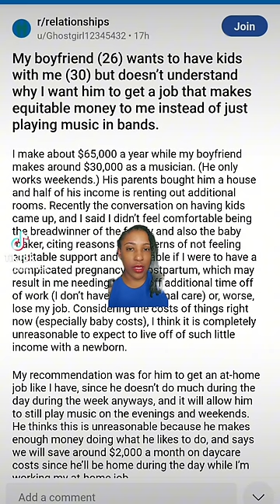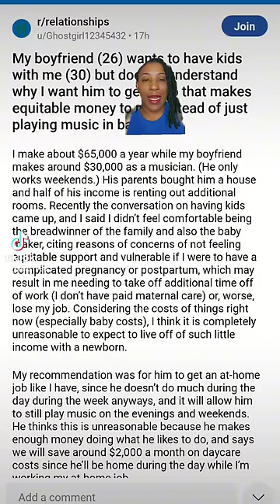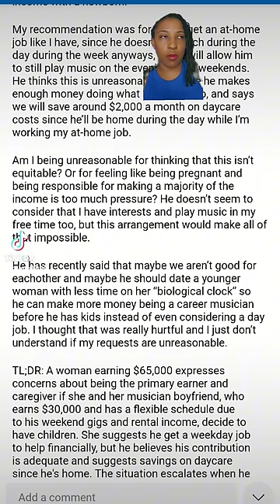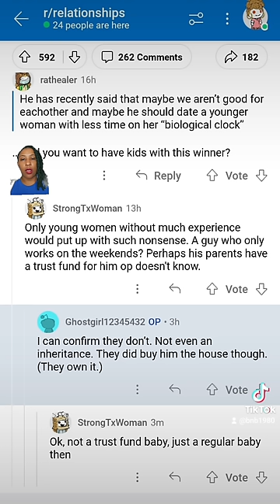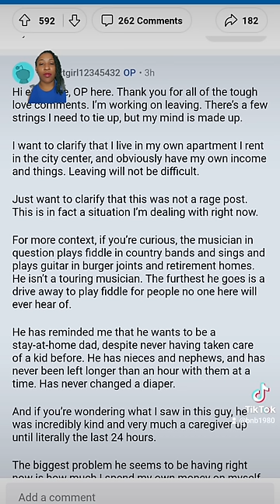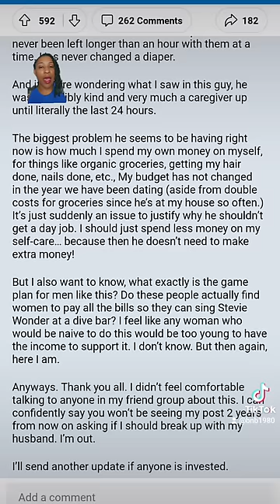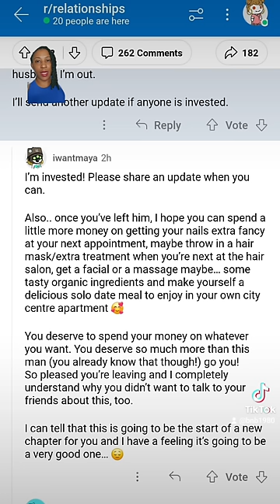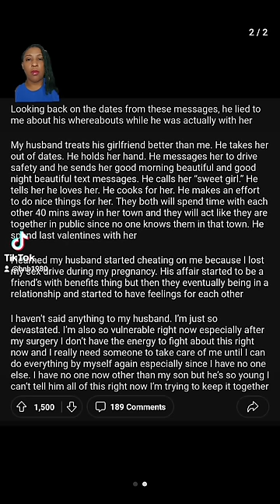4 Things: Woman dating a man in a band, Husband is cheating, Struggle love, a Kang has thoughts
My boyfriend (26) wants to have kids with me (30) but doesn't understand why I want him to get a job that makes equitable money to me instead of just playing music in bands.

I got a tummy tuck and my I found out my husband is cheating on me

Struggle Love Post and commentary

Kang Virgo has some thoughts